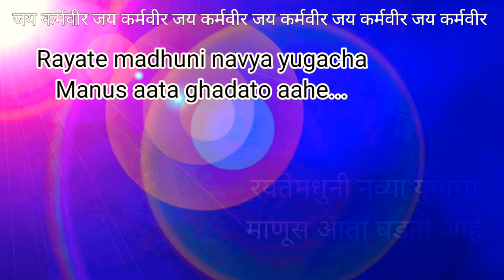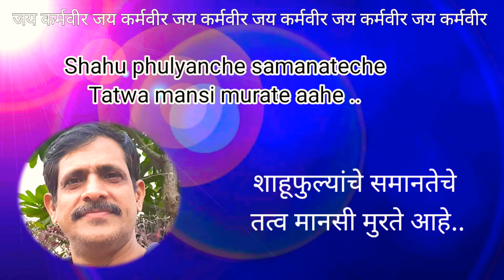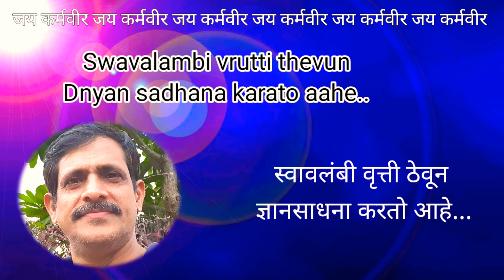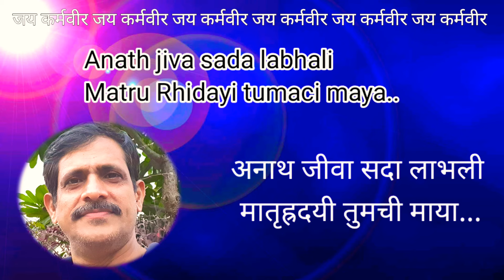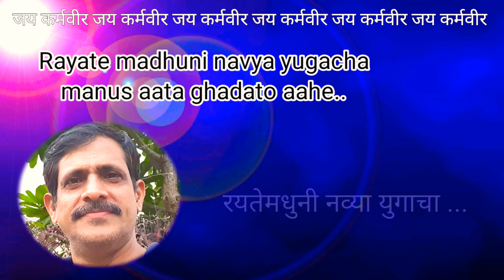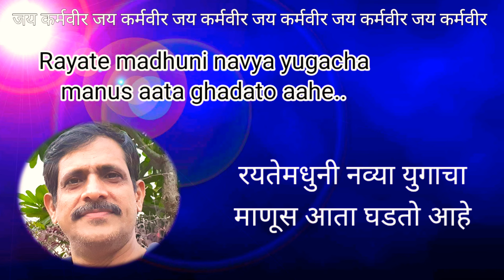RAYAT KARAOK SONG / रयत गीत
नमस्कार..कर्मवीर अण्णांना अभिवादन करुन वेस्टर्न बीटमध्ये
तयार केलेला कराओके रयत गीत सादर करत आहे...कृपया कराओकेचा  रयत शिक्षकांनी वापर करून विद्यार्थ्यांस मार्गदर्शन करावे...
धन्यवाद...
med for All ...